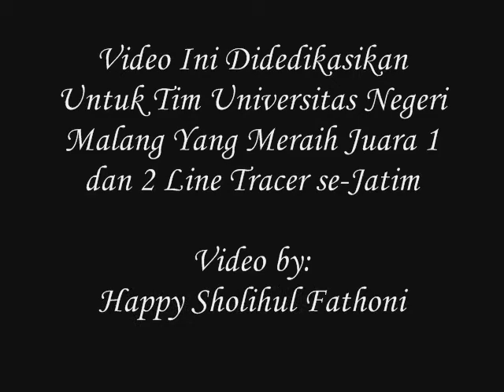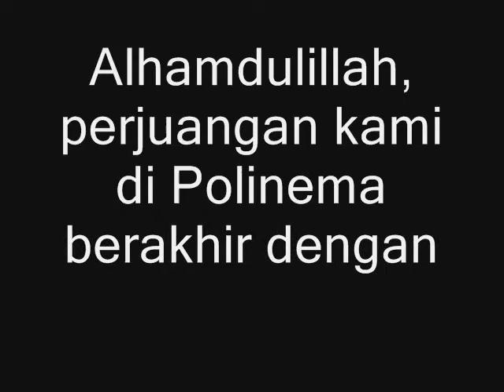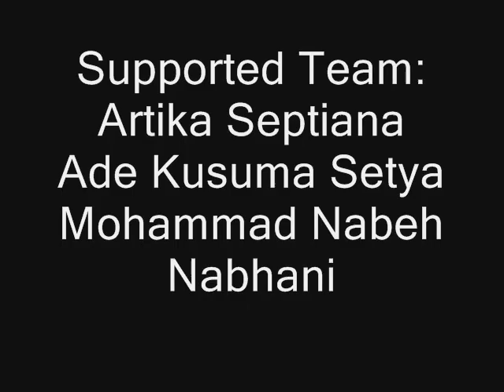Line Tracer Universitas Negeri Malang